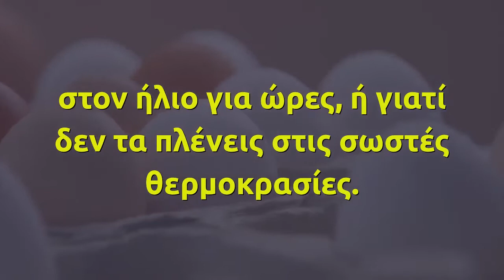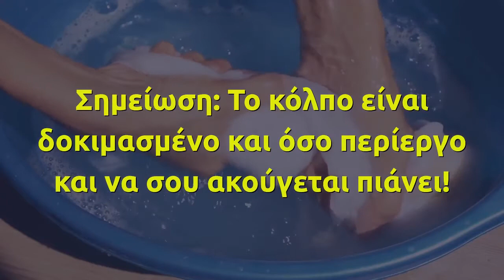Θα πάθετε πλάκα όταν ΔΕΙΤΕ πως φεύγει η κιτρινίλα από τα λευκά ρούχα!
Πόσες φορές, βλέπεις τα λευκά ρούχα σου, μετά από καιρό, τα κοιτάς και αντί για την φρεσκάδα που είχαν όταν τα πήρες, βλέπεις ότι το χρώμα τους άλλαξε και έχουν πάρει μια παλ απόχρωση του κίτρινου;…

Πριν το πετάξεις και αρχίσεις να ψάχνεις τι θα ψωνίσεις, να σου πούμε πως έχουμε τη λύση!

Αρχικά να σε ενημερώσουμε, ότι το έπαθες γιατί τα ξέχασες, στον ήλιο για ώρες, ή γιατί δεν τα πλένεις στις σωστές θερμοκρασίες.

Τι μπορείς όμως να κάνεις, για να τα αλλάξεις;

Μέχρι χτες, έτρεχες στο κοντινότερο supermarket, να προμηθευτείς όλα τα απαραίτητα λευκαντικά, μπας και τους αλλάξει το χρώμα! Αλλά ο κόπος, αποδεικνύονταν μάταιος…

Μην απελπίζεσαι, ήρθε η ώρα να σου πούμε και εμείς έναν απλό τρόπο, που τον κάναμε και αποδείχθηκε πως πετυχαίνει, για να σε βγάλουμε, από τη δύσκολη θέση!

Πως θα κάνεις τα λευκά σου… να είναι λευκά!

Γέμισε μία λεκάνη με ζεστό νερό, πρόσθεσε απορρυπαντικό και άφησε τα μέσα να μουλιάσουν για ώρα.

Ξέπλυνε τα καλά και άπλωσε τα, να στεγνώσουν.

Βράσε αυγά, καθάρισε τα και κράτα τα τσόφλια!

Σπάσε τα τσόφλια σε μικρά κομματάκια και βάλε τα χύμα σ ένα ντουλάπι.

Τοποθέτησε μεσα στο ντουλάπι τα ρούχα σου και άστα όλη τη νύχτα.

Το επόμενο πρωί θα είναι άσπρα όπως όταν τα αγόρασες!

Σημείωση: Το κόλπο είναι δοκιμασμένο και όσο περίεργο και να σου ακούγεται πιάνει!